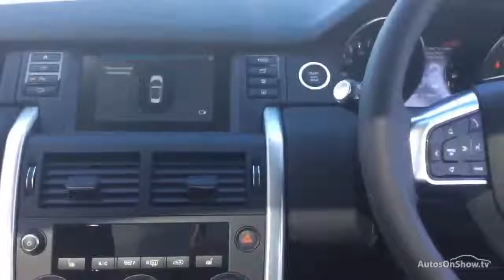LAND ROVER DISCOVERY SPORT TD4 HSE BROWN 2016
2016 LAND ROVER DISCOVERY SPORT TD4 HSE ESTATE DIESEL, in BROWN